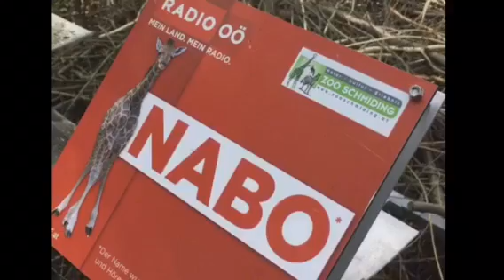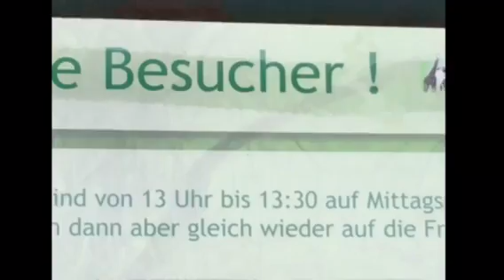Zoo Schmieding Oberösterreich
Ein super schönen Nachmittag
Im Tierpark